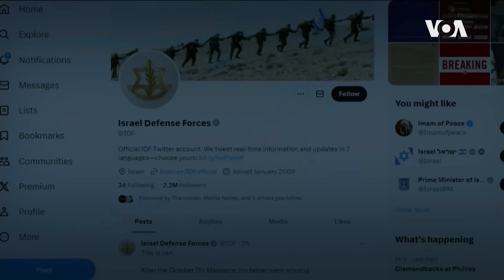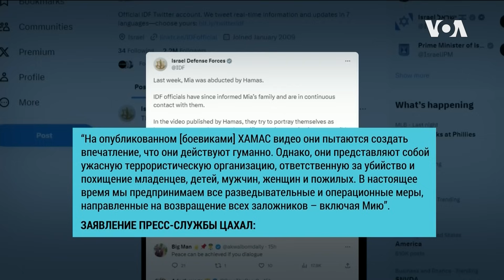Байден приедет в Израиль на фоне усугубления гуманитарного кризиса в секторе Газа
Число жертв в нынешнем палестино-израильском конфликте продолжает расти, хотя за последние сутки масштабы человеческих потерь снизились. В результате израильского воздушного удара в секторе Газа убит один из главарей ХАМАС – Айман Нофаль. Он состоял в руководстве военного крыла ХАМАС – бригады «Изз ад-Дин аль-Кассам».

Кроме того, Исламская республика Иран начинает проявлять участие в судьбе конфликта, что может только усложнить его разрешение